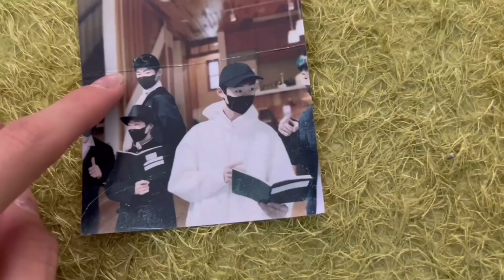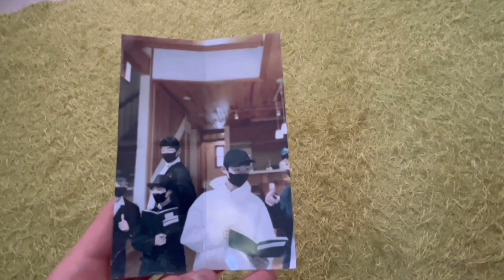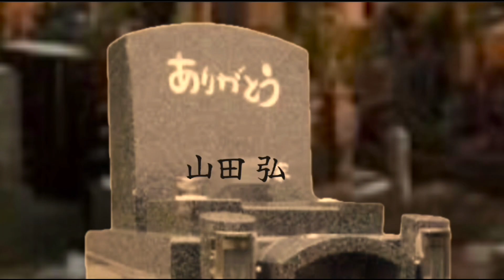マイファーザーＶＳサナコウ第3話 秘密解明と犠牲